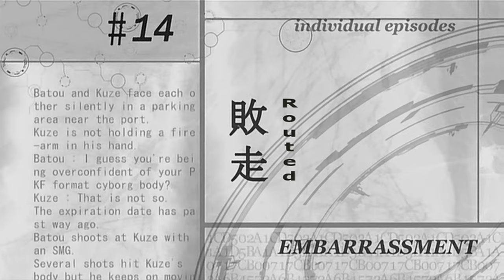GitS SAC 2nd gig, E21: Batou fights Kuze [Eng Sub]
Since after a cursory search I couldn't find this scene in which Batou fights Kuze with japanese audio (Episode 21 go figure) I decided to upload it myself.

Subs by KickAssAnime.